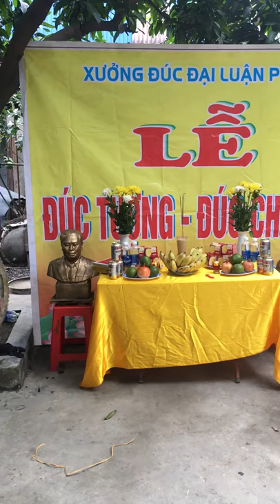Đúc tượng đồng bố mẹ của khách thay cho ảnh thờ tượng vĩnh cửu theo thời gian 0329407899-0943507358